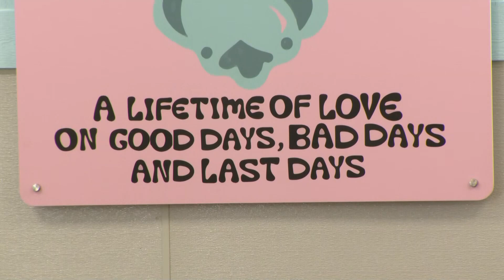Senior dogs find shelter at new sanctuary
Pepper's Senior Dog Sanctuary is a Colorado nonprofit that helps provide a loving home for elderly dogs.

9NEWS (KUSA) is located in Denver, Colorado.